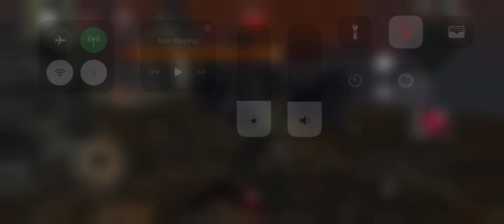Dead by Daylight Mobile #2: Shock Therapy